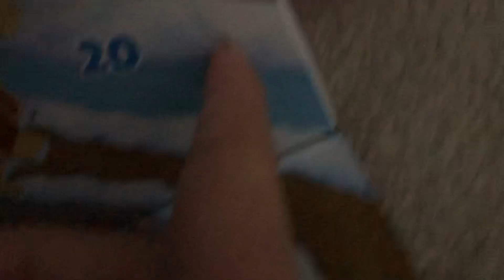Thomas and friends minis advent calendar day 20